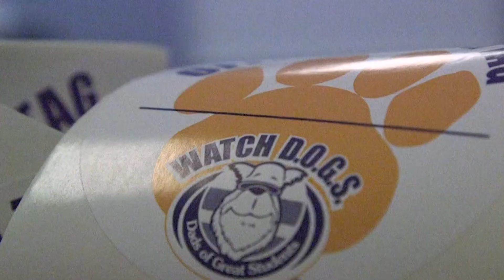FTIS Watch Dogs